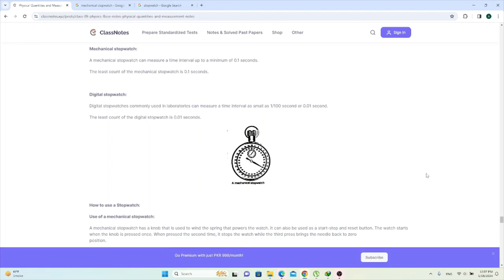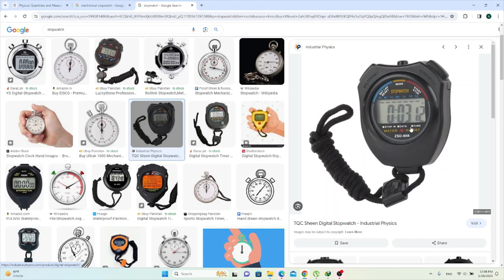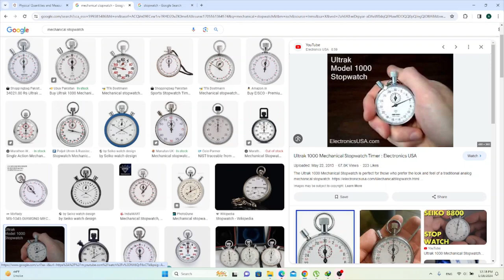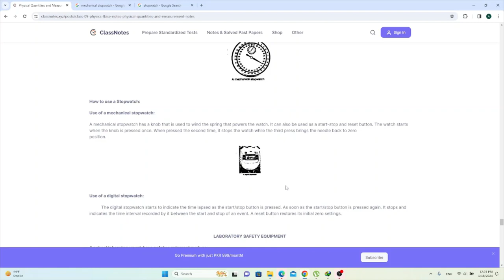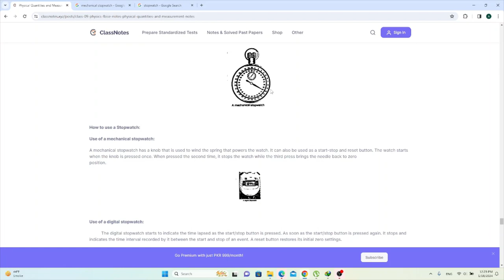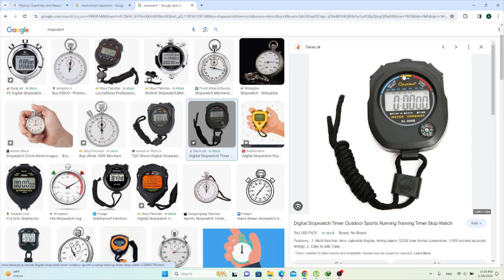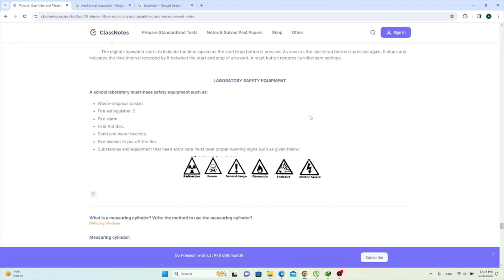stop watch|mechanical stopwatch|digital stopwatch|9th class physics chapter 1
In this video i discuss a stop watch time setting as well as how to stop a alarm in stop watch.I also discussed a use of mechanical stop watch and stop watch and timer option in digital stop watch.I also discuss how to read and set a timer in digital stop watch

Here is a link of playlist of 9th class physics